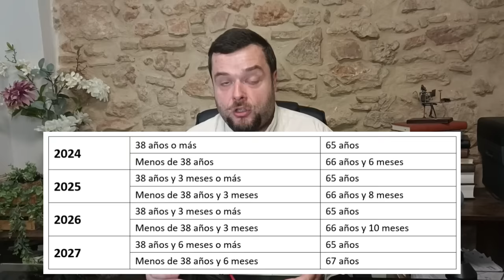¿Por qué motivos me pueden QUITAR EL SUBSIDIO? 🚨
MOTIVOS POR LOS QUE EL SEPE TE PUEDE QUITAR EL SUBSIDIO

El subsidio para mayores de 52 años es una ayuda muy codiciada, porque además de la ayuda asistencia de 480 euros (que por cierto, anunciaron que estaban estudiando mejorarla un 3%), tiene una cotización asociada de cara a la jubilación.

Además, se puede cobrar de forma ilimitada, hasta la jubilación ordinaria, siempre que no se incurra en alguno de los supuestos que se explican en este video y que supondrían la pérdida del subsidio, a veces reversible y otras veces irreversible.

 Superación de rentas del 75% del SMI. Se debe comunicar al SEPE, hay un formulario en internet a tal efecto, y si no, se puede acudir a una oficina.
 Determinar las rentas de un beneficiario del subsidio a veces es una cuestión bastante compleja: rendimientos presuntos, herencias, venta de inmuebles, rescates de planes de pensiones que generan una plusvalía…
 Se debe comunicar en el momento de superación o, como máximo, en la siguiente Declaración Anual de Rentas. En caso de no hacerlo, se incurre en infracción y el subsidio se extingue.
 Si se comunica y en el plazo de 12 meses, se vuelve a situar dentro del límite de rentas, el subsidio se puede reanudar.

 Trabajar. Si el trabajo es por cuenta ajena y a tiempo parcial, se puede compatibilizar con el subsidio, siempre que no se supere el nivel de rentas.
La cuantía del subsidio y su cotización se reducen proporcionalmente a la jornada realizada, por ejemplo, si se realiza una jornada del 50%, el subsidio y la cotización se reducen a la mitad. Posible reforma.
Existe un plan de fomento de empleo que permite compatibilizar el trabajo a jornada completa con el subsidio, pero no se cotiza.
El subsidio es incompatible con el RETA (alta como autónomo), se suspende 60 meses (5 años) y se puede reanudar si se cesa antes de 5 años. Pero si la baja en el RETA es posterior a 24 meses, es preciso que se cumplan los requisitos de cese de actividad.

 Viajar al extranjero. Cuando un beneficiario de la prestación o el subsidio por desempleo viaja al extranjero, debe comunicarlo al SEPE.
 Es obligatorio estar a disposición de los Servicios Públicos de empleo para acceder al mercado laboral.
- Si el traslado es menor a 15 días, el subsidio se mantiene.
- Si es superior a 15 días e inferior a un año, el subsidio se suspende y al regreso, se puede reanudar.
- Si es superior a un año, el subsidio se extingue.

Cumplir la edad ordinaria de jubilación. Es otro motivo para la extinción del subsidio. Aunque no sea obligatorio jubilarse, el cumplimiento de esa edad, supone la extinción del subsidio. Salvo que no se tenga la cotización necesaria.
El reconocimiento de una incapacidad permanente total, absoluta o gran invalidez, también extingue el subsidio.